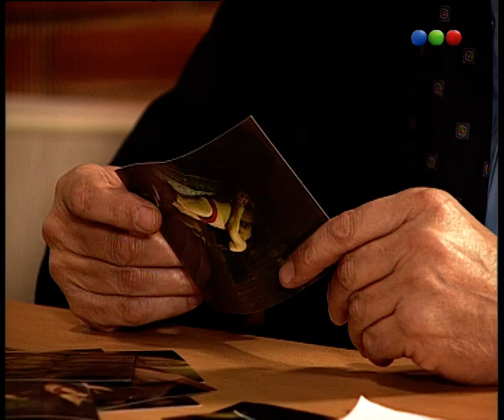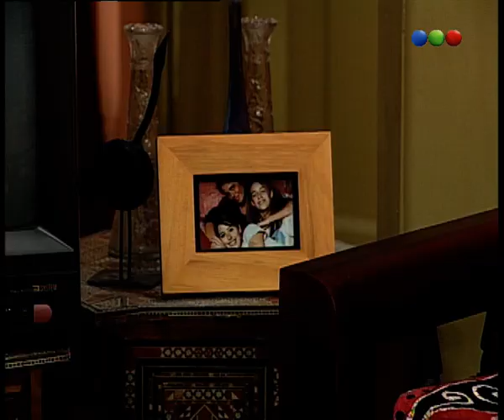Capítulo 162 - Trillizos